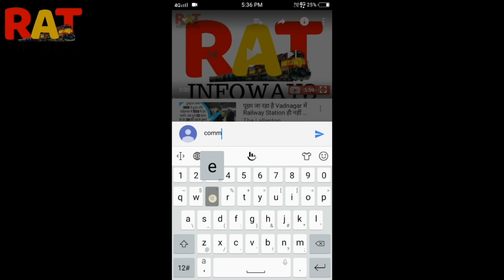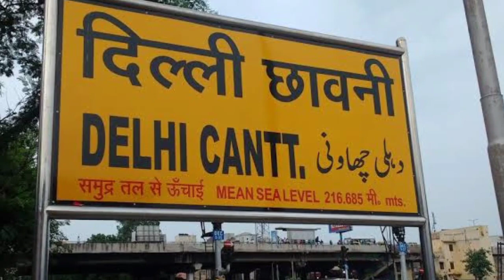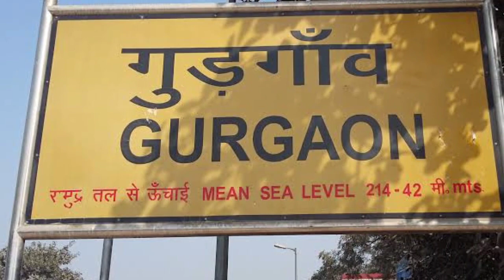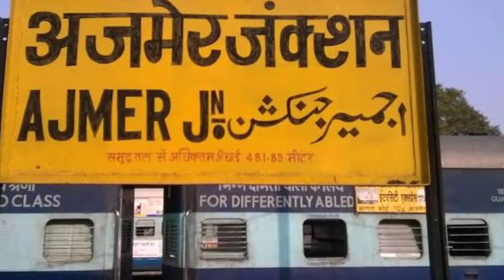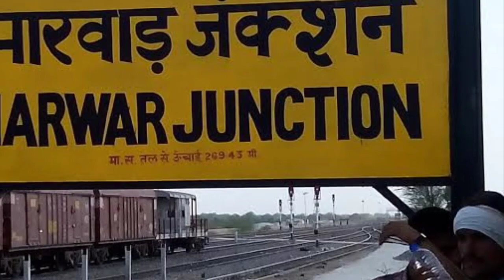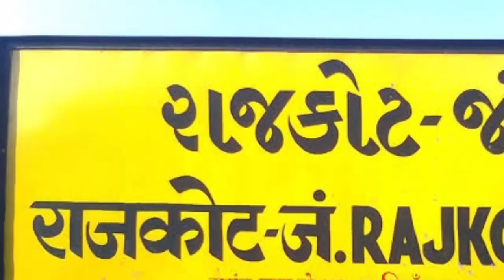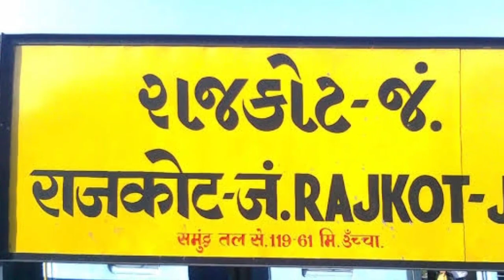Delhi Sarai Rohilla Rajkot Express | Indian Railways | 19580 Train Video | Delhi S Rohilla to Rajkot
This video show information on Indian Railways. Delhi Sarai Rohilla Rajkot Express | Indian Railways | 19580 Train Video | Delhi S Rohilla to Rajkot